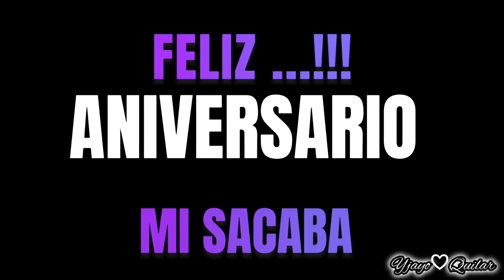Desfile de Teas Sacaba 2023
Aniversario de San Pedro de Sacaba en sus 262 Años